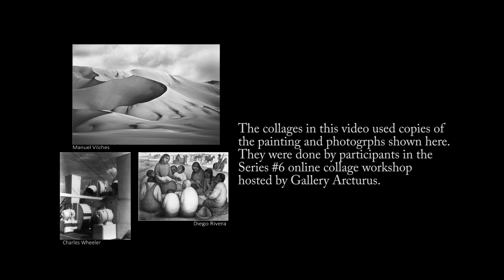Collage Workshop #6 - Dissonant Repetition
This video shows the offerings by participants of the 6th online collage workshop hosted by Gallery Arcturus. Participants are mailed the same 3 photocopies of images by artists from different times and places. They use these copies as raw material to collage. When they have finished, they send us photos of their work which we load onto our collage workshop pages on the Gallery Arcturus website. The videos are our way of archiving the work, and all can be viewed in the Screening Room on our website.

V.S.P. -- *Visual Sound Poetry* by EBOHA
Made possible by The Foundation for the Study of Objective Art
HD - Please view in high definition